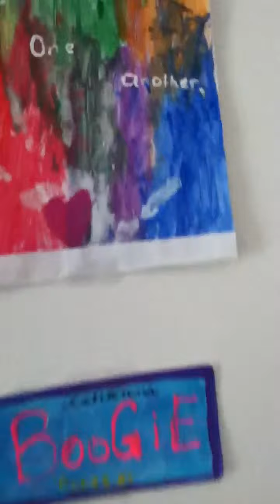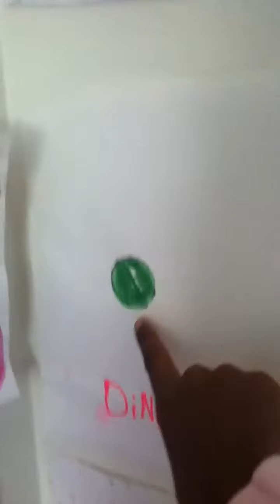My "Art Wall"!